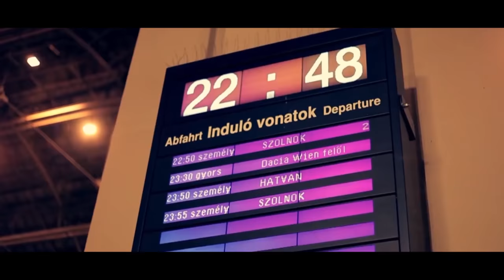FYEG JOINS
“It's your 18th birthday and you find a personalized letter from the European Commission

in your mailbox. In it is a voucher to travel Europe. Your life will change!”

Since its creation in 1972, Interrail has allowed millions of young Europeans to discover Europe. But only people who had the money to afford the several hundred euro priced pass got that possibility. It is time to extend the access to Interrail to all young people in Europe!

Free Interrail is not going to solve the structural problems of the EU, in particular the hopeless future perspectives that millions of young people face around Europe. It will, however, help shaping and strengthening a European community, which is needed more than ever right now. It supports understanding for the situations in the different societies in Europe, fosters intercultural friendships and creates a shared social experience for all European youth. Getting a letter inviting you to experience Europe will increase the interest of young people for the European project and our shared future.

The FreeInterrail iniative is now at the stage of a foreseen pilot project from the European Commission, equipped with 50 million € by the European Parliament and the Council. But the project attempt, a lottery, risks reaching only the already privileged young people and those who already have had strong intercultural experiences. We want to reach every young person in Europe. FYEG will therefore organise a short campaign highlighting the benefits of Free Interrail for young people around Europe in order to make a free ticket for every European on their 18th birthday reality.